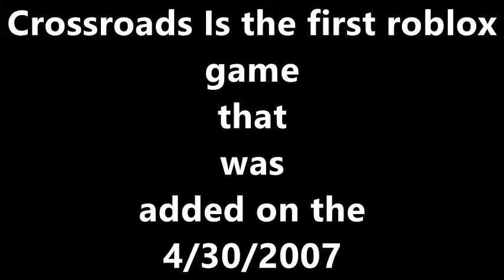First game on Roblox - Roblox Crossroads Gameplay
This is a classic Roblox game